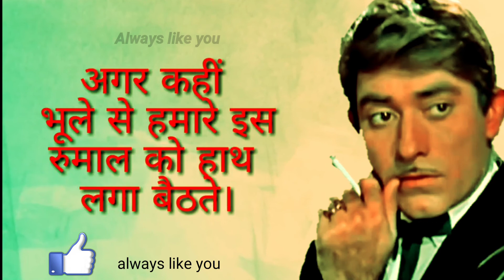RAJKUMAR DIALOGUE ATTITUDE WHATSAAP STATUS | NEW WHATSAAP STATUS best dialogue status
donlwoad this app

the right full and respectful owner
this video is just for entertainment don't be offended.

My Gear-
My Camera
My Laptop
My Mic (Voice-over)
My Lav Mic
My mobile 📱
My Tripod
My Tripod (For Smartphone)
32GB Memory Card

by always like you

Dialogue whatsapp status:rajkumar || attitude dialogue whatsapp status || best whatsapp status video

Rajkumar

Dialogue

Attitude

Whatsaap

New

Best

Dialogue whatsapp status:rajkumar || attitude dialogue whatsapp status || best whatsapp status video:rajkumar

Superhit dailague

Bababijay1

Bk blog:killer status

Killer whatsapp status

Killer whatsapp dialogues

Attitude status

Attitude whatsapp dialogues

Rajkumar best dialogues

Rajkumar dialogues

Rajkumar whatsapp:attitude whatsapp status

Rajkumar dialogue whatsapp stat